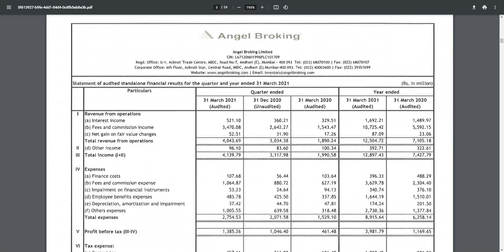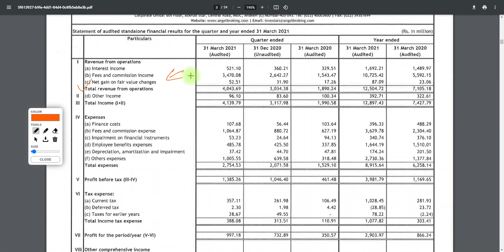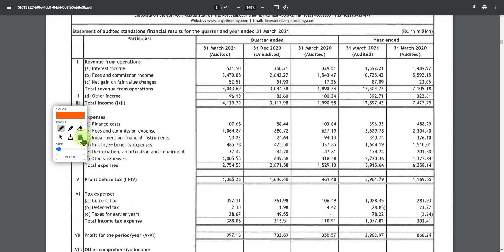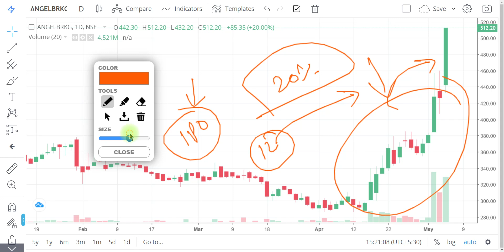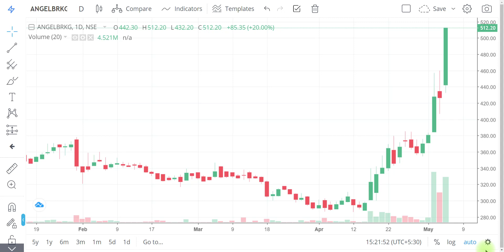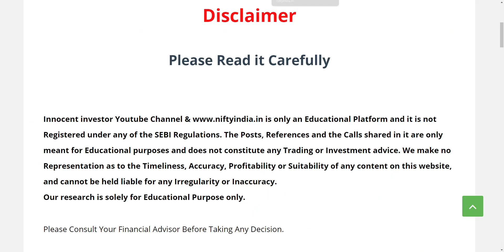ANGEL BROKING UPPER CIRCUIT | ANGEL BROKING RESULT ANALYSIS | SHOULD I BUY ANGEL BROKING | REASON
"OR"
Open Account With No.1 Full-Time Broker
                                " OR"
Open Account With India's No.1 Broker
                                 "OR"
Open FREE Account With IIFL

Regards-
("ii")
Innocent Investor